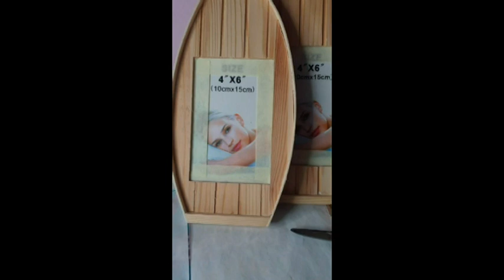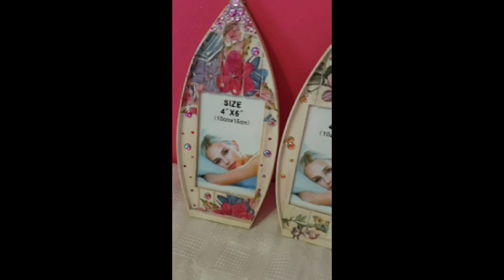Kosmetyka89 Ozdobne ramki na zdjęcia decoupage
Zapraszam was dzisiaj na film krok po kroku, gdzie ozdobimy drewniane rameczki metodą decoupage. Idealny pomysł na prezent :)

***Odwiedź***
Kosmetycznie, Artystycznie:
FB by Nail Art Kosmetisch